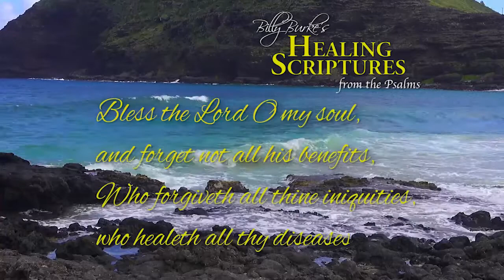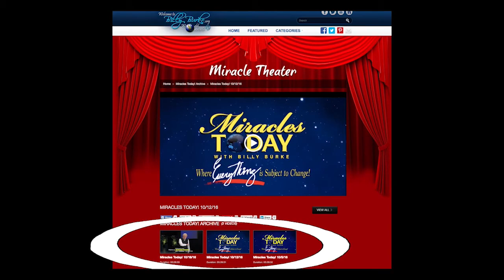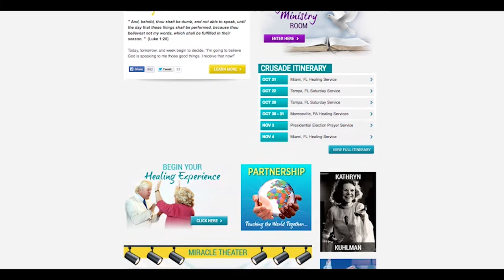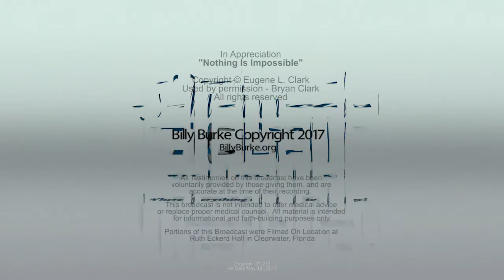Miracles Today Broadcast: Cancer Symptoms begin to disappear